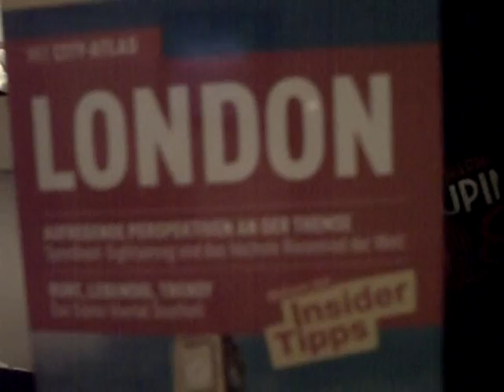12/12 - 329 Days - Illy is in London!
There I am, in London, England, for the UK Yule Ball. Yaaay.

Sorry the video is so ridiculously long. I guess I was talking too much, but London is so awesome and I had to share :)

Plus, there's a knife-juggling kilt-wearing guy on a ladder in the end ;)